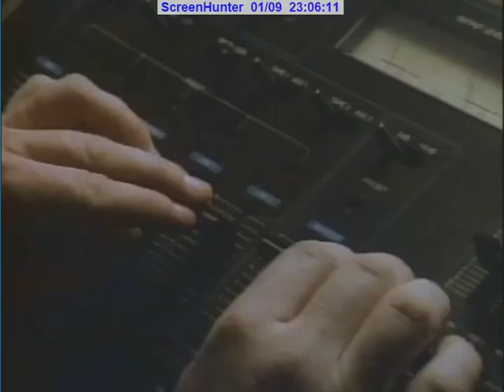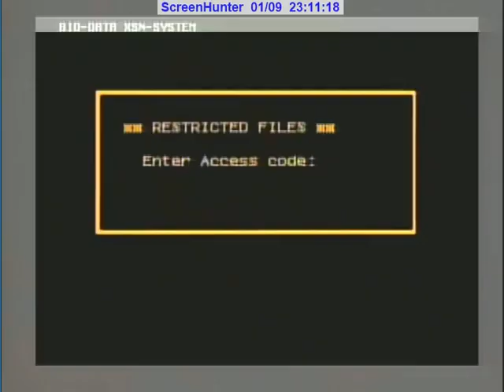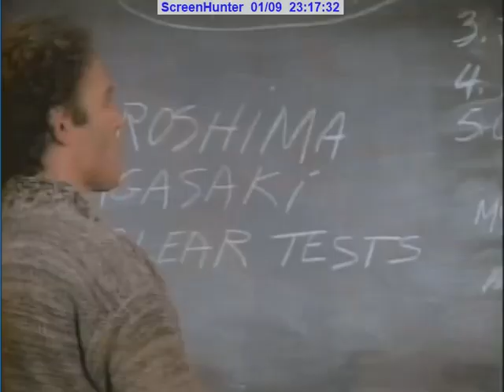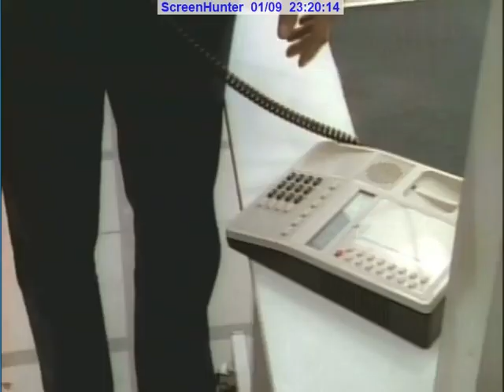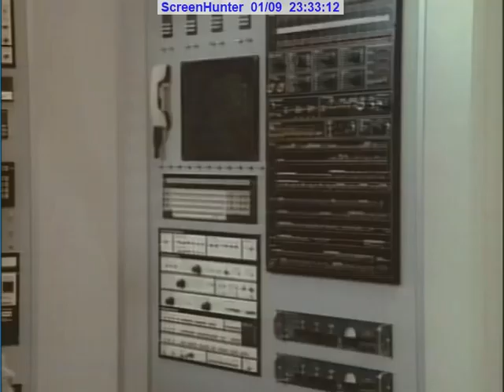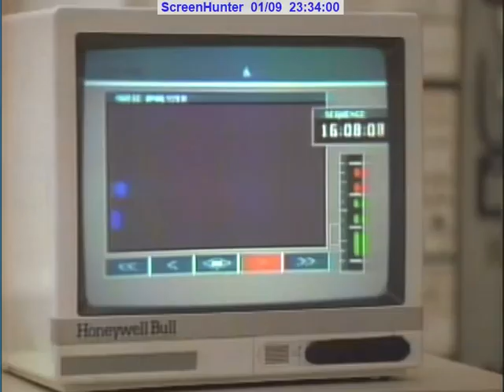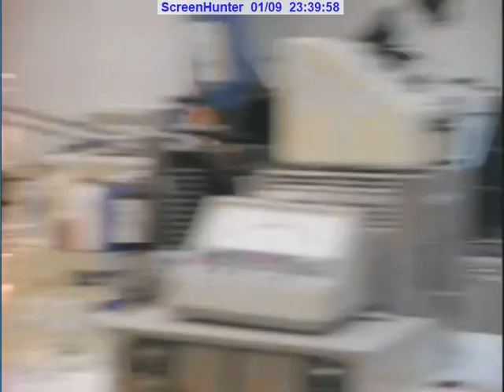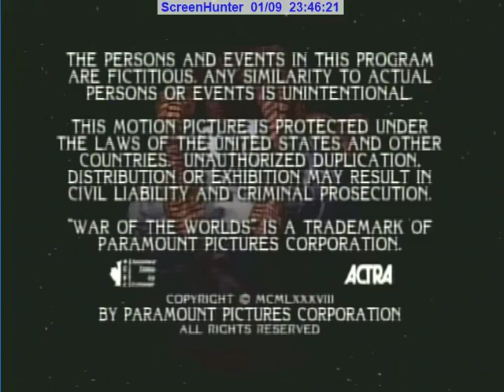war of the worlds episode 10 1986